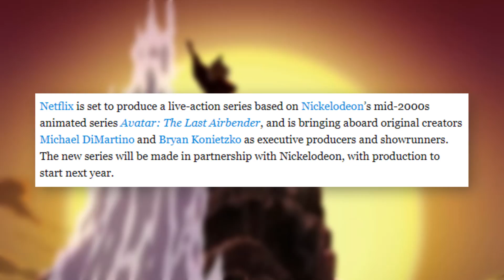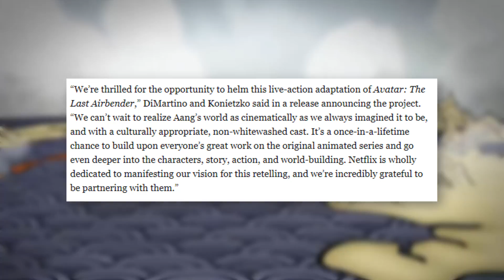NEW Avatar: The Last Airbender Live-Action Series Heading to Netflix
Avatar: The Last Airbender is returning, and this time it'll be live-action! huh? there was a movie already doing that? what are you talking about there was no movie

✭ SOCIAL MEDIA ✭